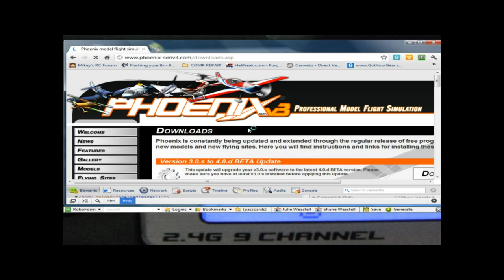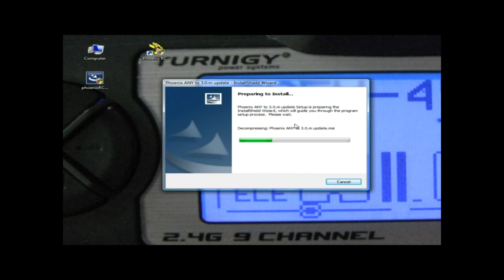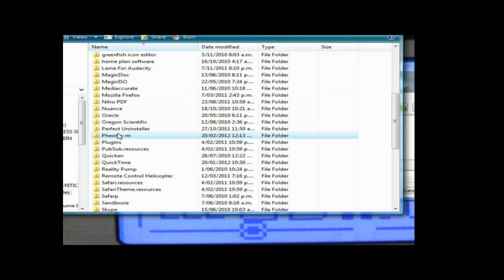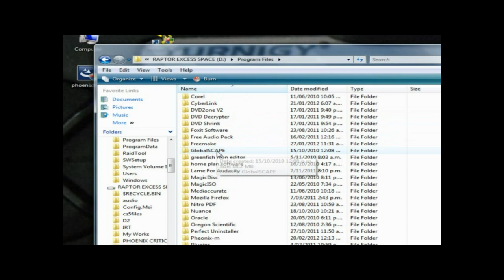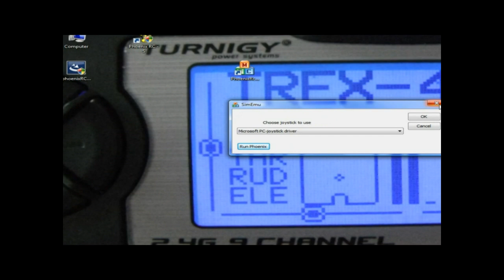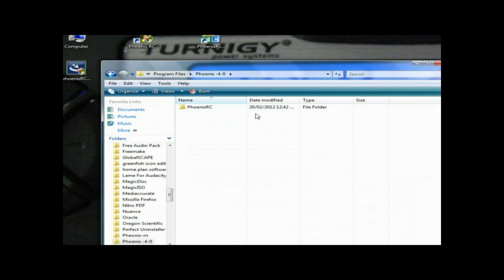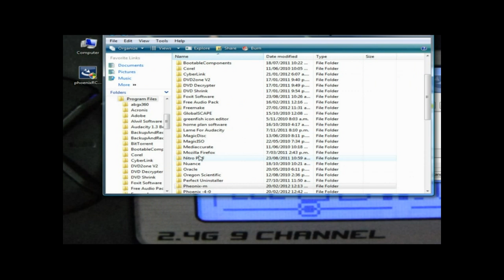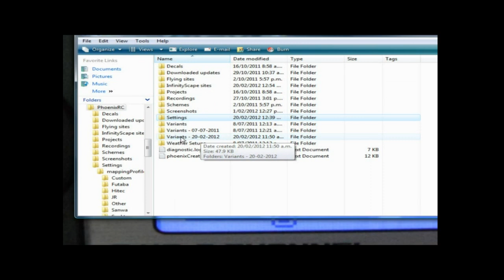Phoenix rc how to install multiple versions.mp4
PhoenixRC v3 How to Convert and configure multiple versions of Phoenix RC as if you play online with others you cannot get into their sessions if you do not have thier exact versiions. this way you can have multi versions installed and can select the one you need to go and fly.

Why The developers did not make at least the newest version be backwards compatible I will never know but hey I guess they have their reasons.
Enjoy ... questions and comments below.
Cheers Westy